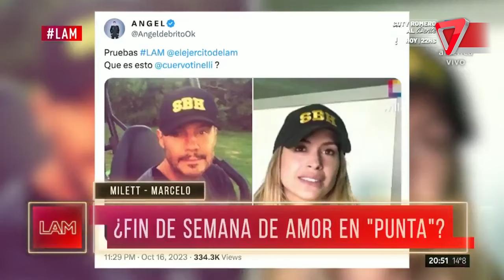🔥 TINELLI Y MILETT JUNTOS EN URUGUAY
¿Habrá romance o será pura coincidencia?